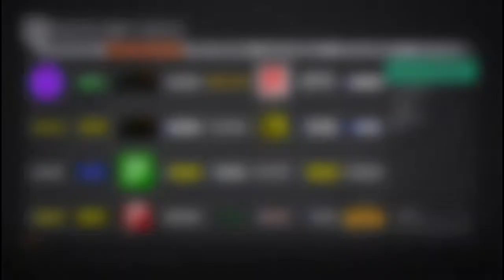QUELQUES ASTUCES PEINTURE SUR FH3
Merci de mettre la vidéo en HD

♠ Si tu veut des jeux sur plusieurs platerforme pas chère , clique

Les dons me servira pour acheter du meilleur matériel afin de vous proposez du meilleur contenue